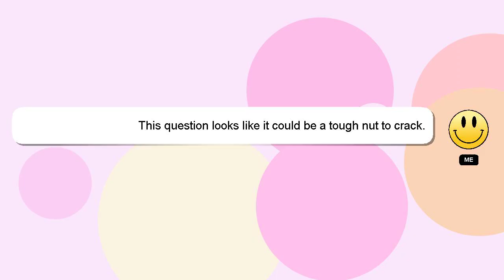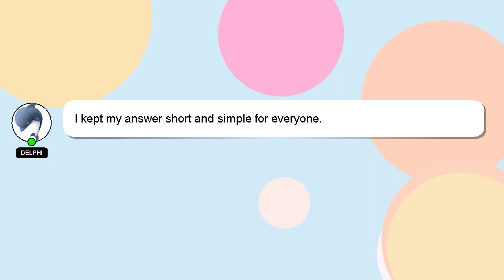How to know pf exit date?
A brief presentation of myself, Hey, I am Delphi. Let me help you get the answers you need to your questions. - How to know pf exit date?

If you have specific questions that need answers, please don't hesitate to comment or chat with me. A 'heart' from me will be given as a sign of appreciation for your answer.

*2 What we are experimenting :*